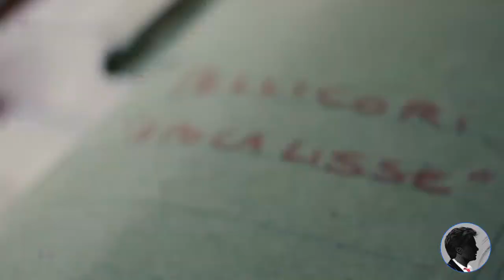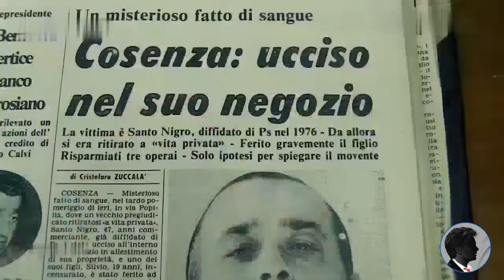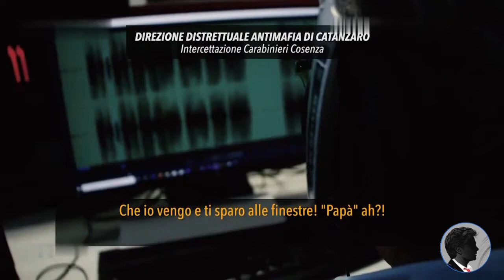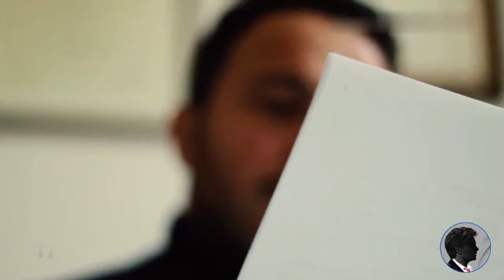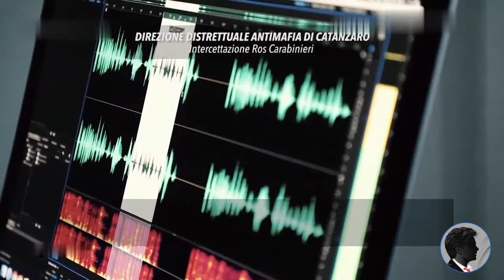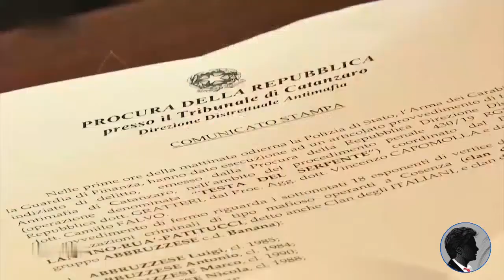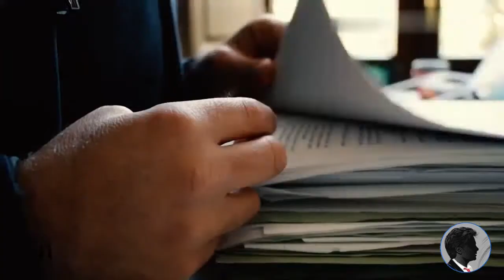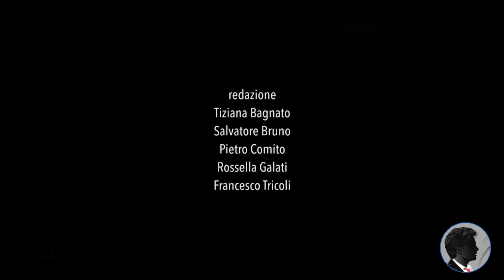La Ndrangheta a Cosenza